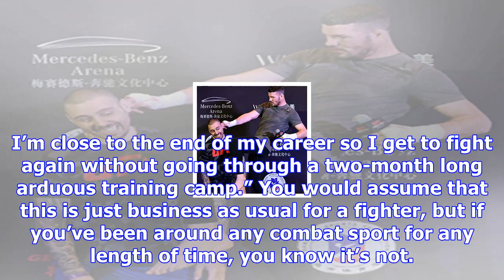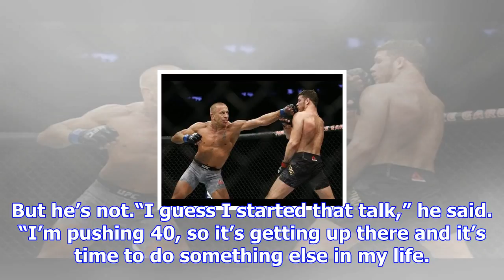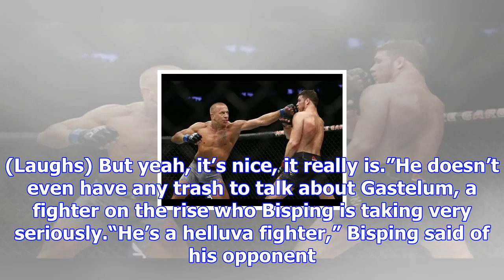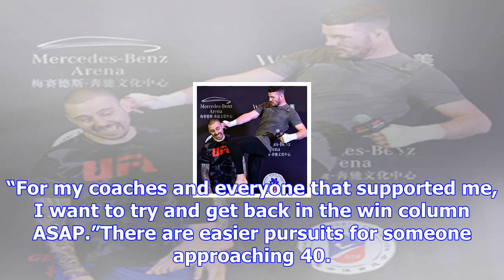Bisping views short-notice bout as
Michael Bisping still doesn’t understand what all the commotion is about. To him, taking a fight in ...